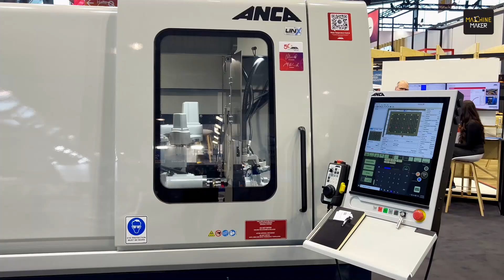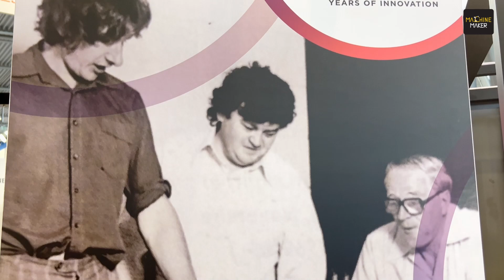ANCA Celebrates 50 Years of Excellence: Cutting Tool Solutions & Micro Tool Solutions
ANCA celebrates 50th-anniversary at Grinding Hub in Germany. ANCA, a leading global manufacturer of CNC grinding machines, offers cutting tool solutions for various industries. This segment focuses on their growing presence and impact in the Indian market.

Machine Maker brings you the story of VP Tools, based in Kolhapur, India, as Vitthal Pol, Managing Director, and Mahesh Zore, Technical Director, share their journey with ANCA. Starting with one machine in 2009, they now have seven ANCA machines, showcasing the growth and support they've received from ANCA in service, software, and machine delivery. The focus on micro tools is highlighted as the future of the industry. Santhosh Plakkat, Product Manager at ANCA, acknowledged the vital role of customers like VP Tools and the growing importance of the Indian market. He also showcased ANCA's cutting-edge micro tool grinding solutions, like the Micro X Ultra and FX7 Ultra, featuring industry-first nano meter resolution.

VP Tools credits ANCA for their transition from trading to manufacturing, emphasizing the support and confidence gained from ANCA over the years. Mahesh Zore congratulates ANCA on its 50th anniversary and expresses pride in their association, aiming to add more ANCA machines in the future.